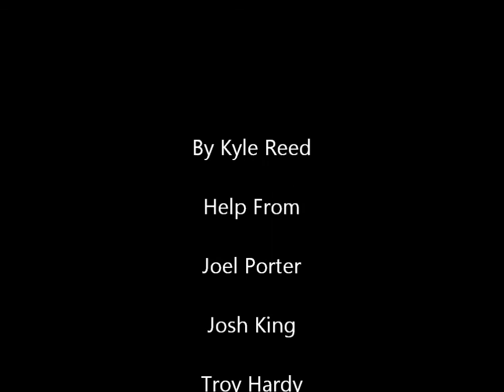GoPro Hero HD 2: Throw it + MoPed Mount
wakakakakkakakakakakaka. all i can say
SONG: Rizzle Kicks - When I'm Bigger, i do not intend to breach copyright laws, i am realy using this for distribution purposes and video editing.